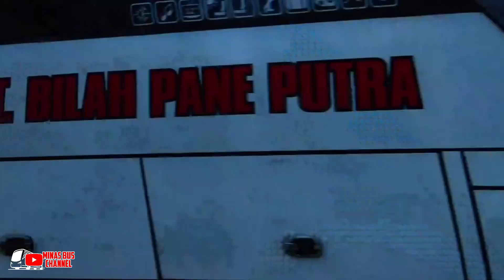WOW !!! DAPAT CIPRATAN RAPI XENIOS MELAJU KENCANG